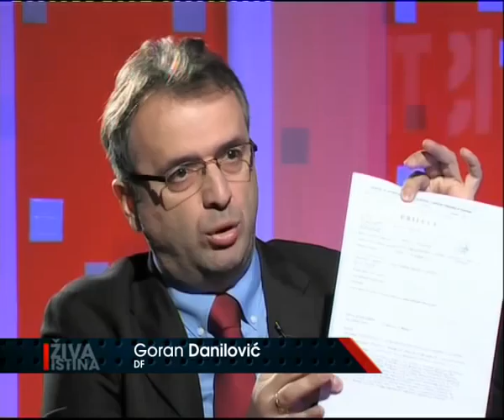ZIVA ISTINA, ATLAS TV, GOST GORAN DANILOVIC 16.11.2012. 2/9